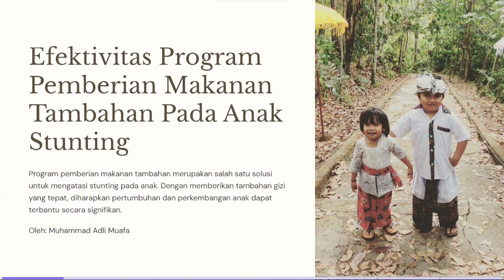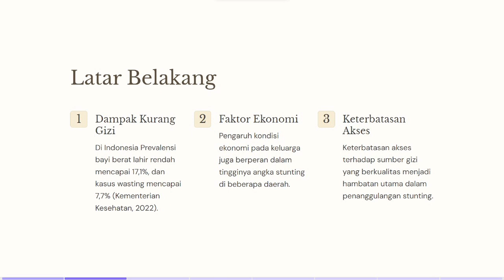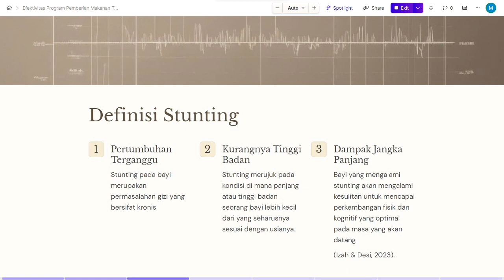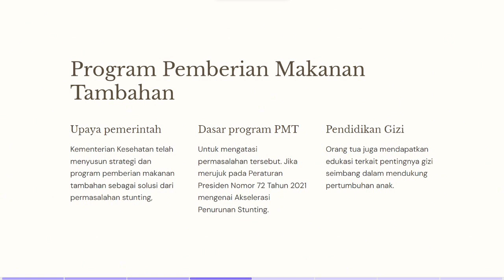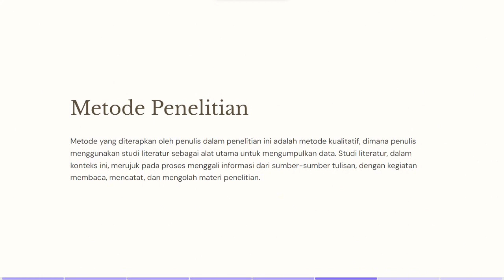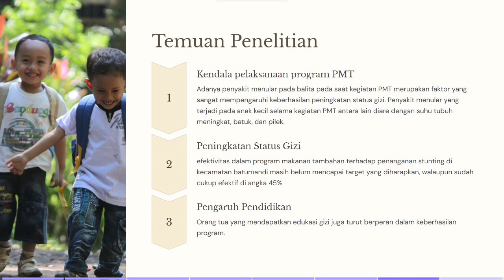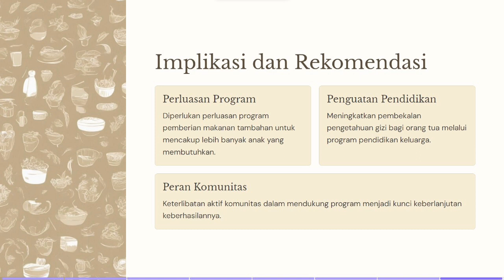mengatasi masalah stunting di Indonesia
"Tinggalkan Tanya, "Kenapa?" dan Mari Mulai Bertindak!
Bersama kita dapat mengatasi masalah stunting di Indonesia.
Mari diskusikan solusi dalam video kami.